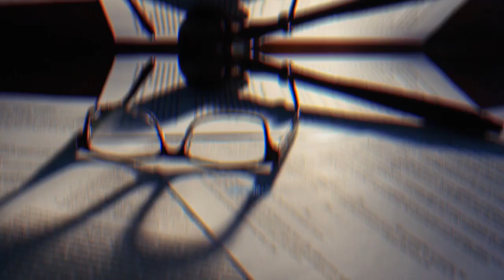Public Charge Rule is BACK + Consulates Reopening Update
On September 22, USCIS announced that the Public Charge Rule is reinstated. In this video Michael Ashoori explains some of the important details that you should know about. Michael also discusses some good news regarding some consulates and embassies that have reopened.

My name is Michael Ashoori and I'm a U.S. immigration lawyer and the founder of Ashoori Law. As an immigration lawyer, I help families, professionals, investors, and entrepreneurs get visas, green cards, and citizenship to the United States. Since starting my law firm, I've helped people from all over the world with their immigration needs.

Michael Ashoori, Esq.

If you know someone who needs to see it, share it! Add it to a playlist if you want to watch it later!